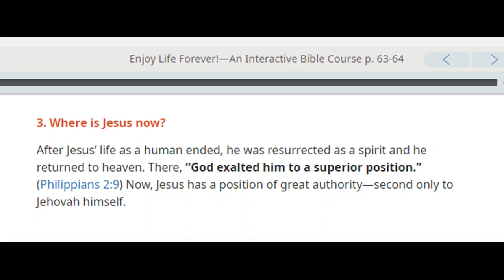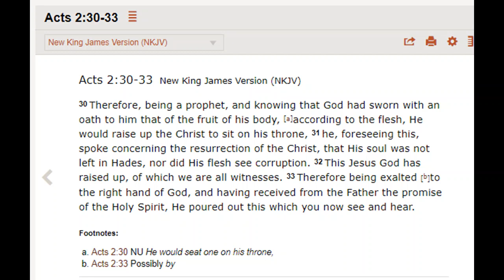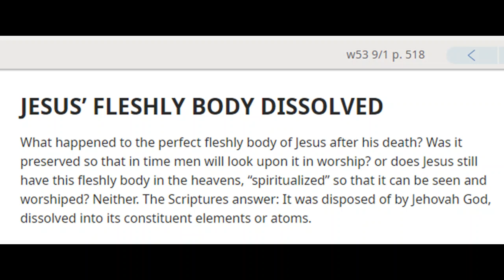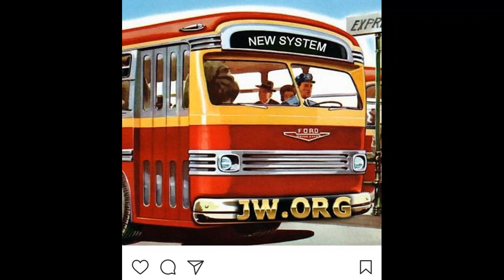Debating (Edinburgh) Jehovah's Witness 1,715: This JW elders gats an F for effort